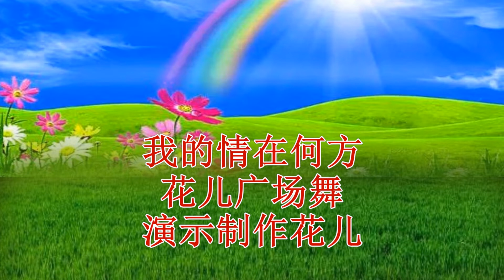网络热歌广场舞《我的情在何方》忧伤旋律，好听醉了！